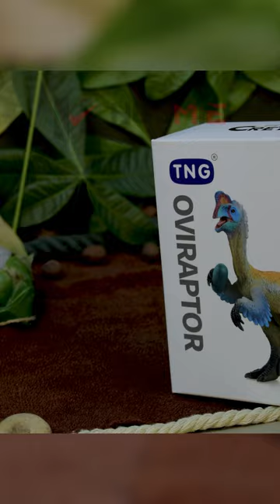Oviraptor stole the Velociraptor's egg.